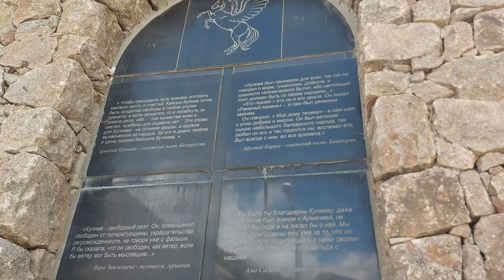Vlog#1 Горы, шашлык, Эльтюбю и кавказская кухня.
Айдамир Эльдаров, NART.H, Chitoko